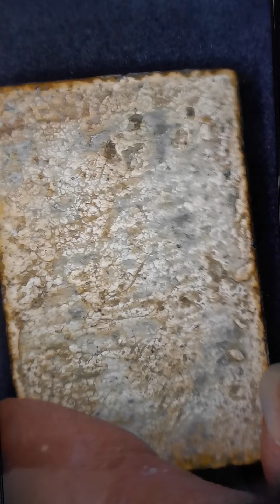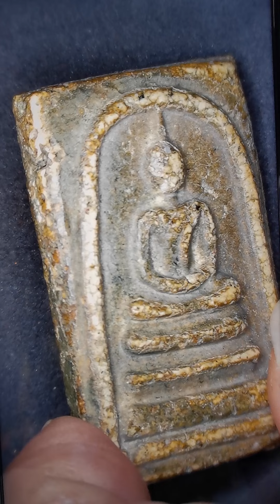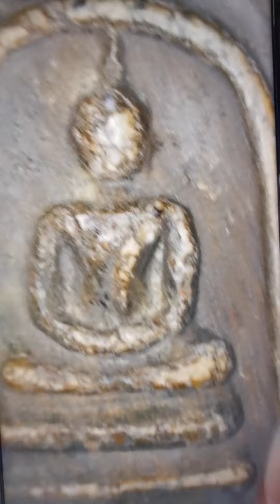ส่องพระสมเด็จพิมพ์พระประธานเชียงแสน พศ.2408-2411